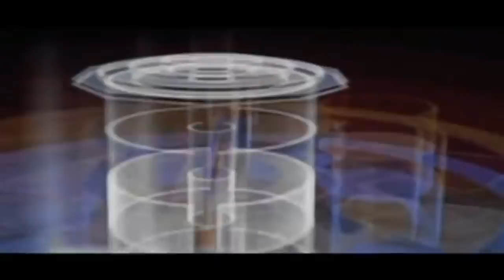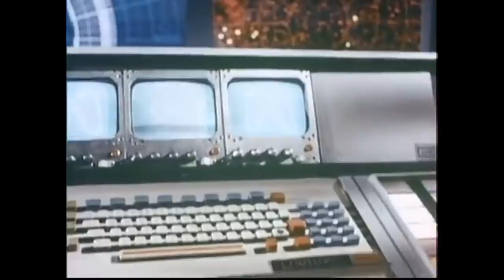Buenas películas de ciencia ficción de los años setenta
Portalcienciayficcion.com es una comunidad en castellano de ciencia y ciencia ficción, creada a finales del 2009. Ha sido concebida como una plataforma gratuita a disposición de personas interesadas en dar a conocer sus trabajos; ya sea publicando parte o la totalidad de algunas de sus obras, como publicitándolas mediante artículos, entrevistas, etc… También se pretende informar sobre un amplio abanico de disciplinas y materias con el mayor rigor posible (tanto científicas como de entretenimiento futurista), así como ofrecer descargas y foros de debate y opinión (entre otras cosas). Nuestro portal no tiene ánimo de lucro (y prueba de ello es que no hay un solo anuncio publicitario en ninguna de sus páginas, ni monetizamos este canal youtube).